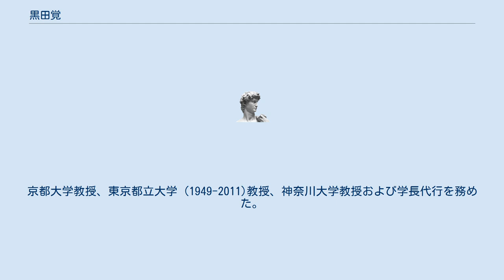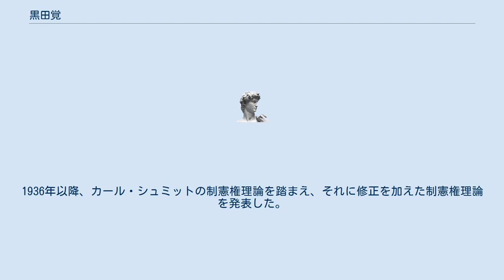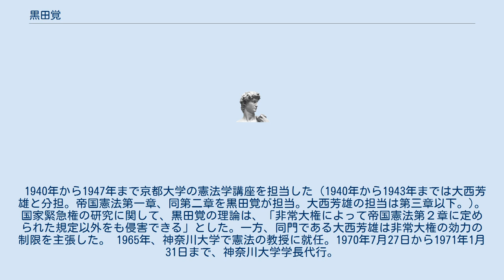黒田覚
黒田 覚（くろだ さとる、1900年2月1日 - 1990年12月2日）は、日本の法学者。
京都大学教授、東京都立大学 (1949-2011)教授、神奈川大学教授および学長代行を務めた。
第三高等学校から1923年3月に京都帝国大学法学部を卒業、同年4月より大学院に進む。
京都帝大では憲法学・国法学の正系とされる森口繁治に師事。
 1925年（大正14年）京都帝大法学部助教授に就任した。
ドイツ法を専攻し、純粋法学のハンス・ケルゼンと彼が所属したウィーン学派の研究を手がけた。
1927年から1930年まで、文部省在外研究員として渡欧し、このときにはケルゼン本人に受講、個人的な親交を結んでいる。
しかし、帰国後にケルゼンの影響からは次第に遠ざかったとされる。
1936年以降、カール・シュミットの制憲権理論を踏まえ、それに修正を加えた制憲権理論を発表した。
 1940年から1947年まで京都大学の憲法学講座を担当した（1940年から1943年までは大西芳雄と分担。帝国憲法第一章、同第二章を黒田覚が担当。大西芳雄の担当は第三章以下。)。 国家緊急権の研究に関して、黒田覚の理論は、「非常大権によって帝国憲法第２章に定められた規定以外をも侵害できる」とした。一方、同門である大西芳雄は非常大権の効力の制限を主張した。 1965年、神奈川大学で憲法の教授に就任。1970年7月27日から1971年1月31日まで、神奈川大学学長代行。